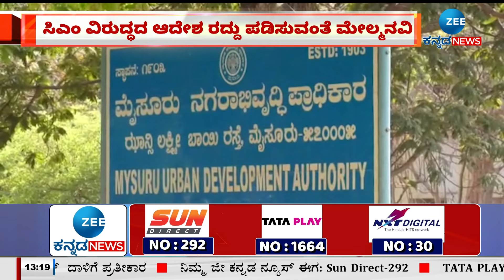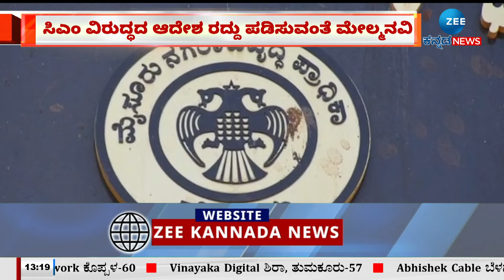CM Siddaramaiah | Muda Scam | Governor | ಸಿಎಂ ಸಿದ್ದರಾಮಯ್ಯ ವಿರುದ್ಧದ ಮುಡಾ ಹಗರಣ ಪ್ರಕರಣ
ಸಿಎಂ ವಿರುದ್ಧದ ಆದೇಶ ರದ್ದು ಪಡಿಸುವಂತೆ ಮೇಲ್ಮನವಿ
ಹೈಕೋರ್ಟ್ ವಿಭಾಗೀಯ ಪೀಠಕ್ಕೆ ಮೇಲ್ಮನವಿ ಸಲ್ಲಿಸಿದ್ದ ಸಿದ್ದು
ಸಿದ್ದರಾಮಯ್ಯ ಪರ ವಕೀಲರು ಸಲ್ಲಿಸಿದ್ದ ಮೇಲ್ಮನವಿ ಅರ್ಜಿ